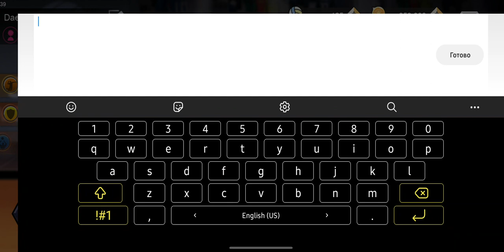COUPON CODE THE SPIKE VOLLEYBALL STORY | SECOND COUPON CODE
Second Coupon Code🏐🔥